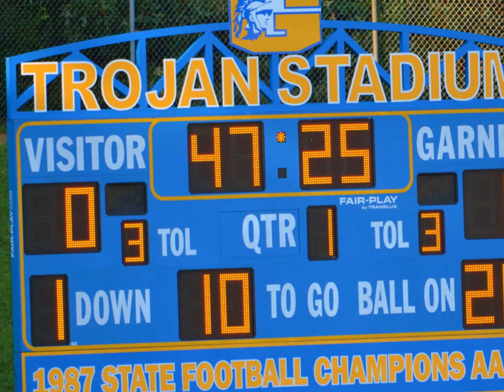Football Saturday 2013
CARY CHARGERS Pop Warner